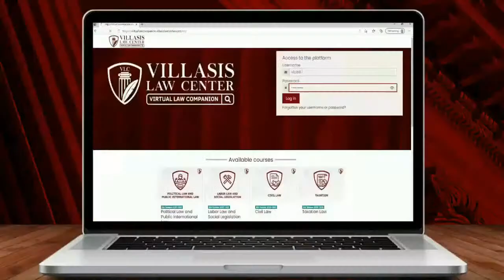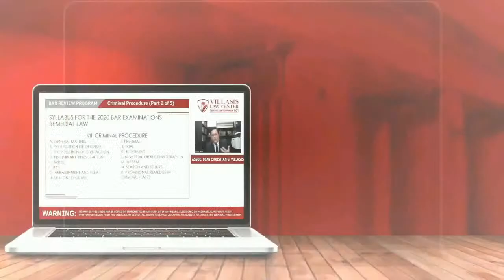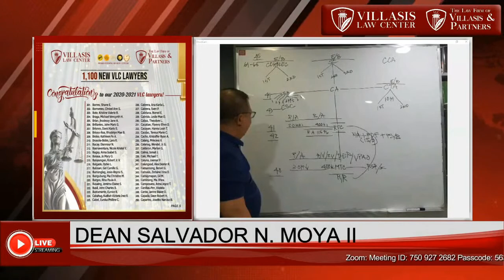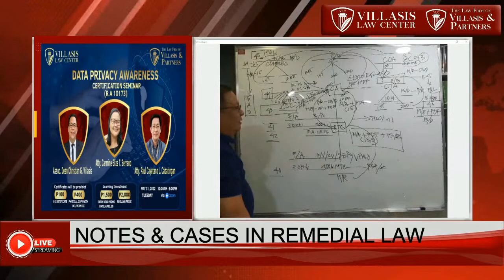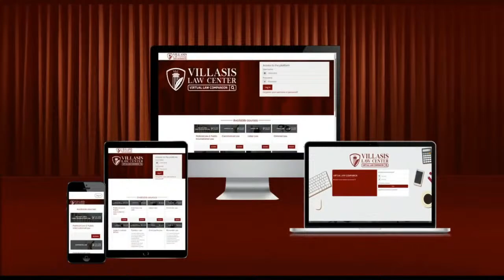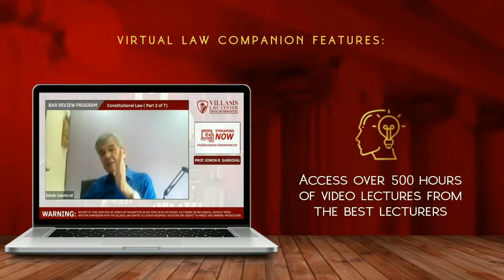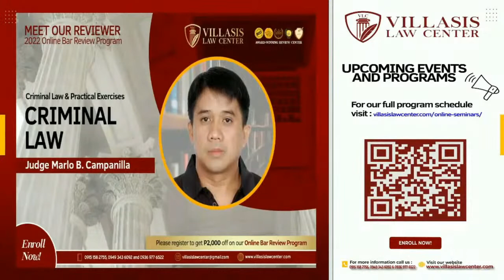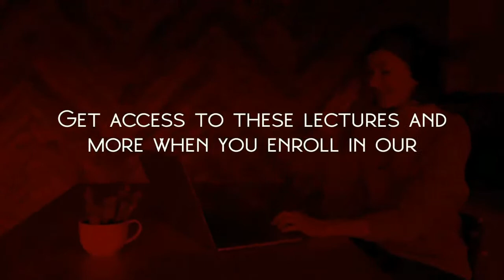Dean Salvador N. Moya II - Notes and Cases in Remedial Law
Join VLC’s FREE Online Lecture Series #7:Dean Salvador N. Moya II's discussion on the Notes and Cases in Remedial Law (General Principles and Civil Procedure) Vol. I Part III .
Successful attendees to this webinar can use this discount voucher to avail P2,000 off the regular rates in our 2022 Online Bar Review.